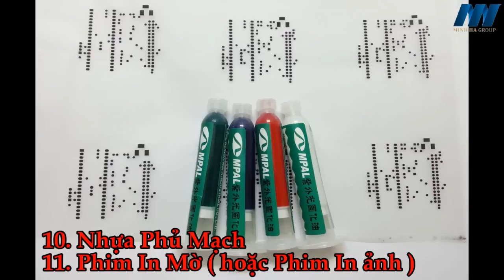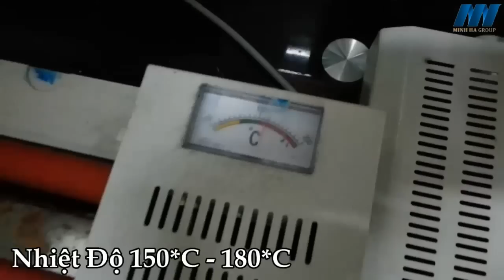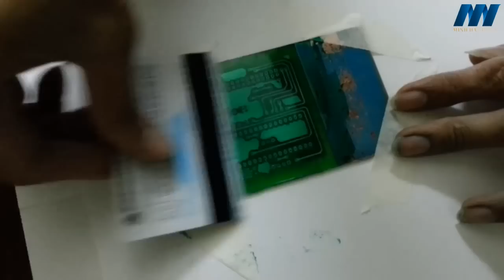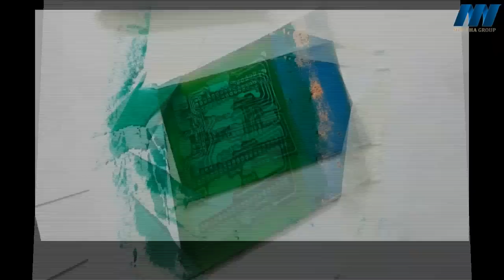Quy Trình : Làm Mạch In Cảm Quang ( 2 Phương Pháp + Phủ Xanh )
Quy trình làm mạch in cảm quang.
Phương pháp A : Phương pháp mực cảm quang.
Phương pháp B : Phương pháp phim cảm quang.

Bài viết chi tiết có tại diễn đàn Vi Điều Khiển

Bước 1: Chuẩn bị dụng cụ ( Chi tiết có tại bên dưới )
Bước 2: Đánh ráp phíp đồng
Bước 3:
+ 3A  ( pp mực cảm quang ) : Phun mực cảm quang lên phíp đồng
+ 3B ( pp phim cảm quang ) : Ép phim cảm quang lên phíp đồng
Bước 4: Chụp phim
Bước 5: Tẩy phim
Bước 6: Ăn Mòn
Bước 7: Phủ Xanh
Bước 8: Khoan mạch
Bước 9: Hoàn thành

Dụng cụ :
1. Phíp đồng :
1a. Phíp đồng thường A4
1b. Phíp đồng thủy tinh A4
1c. Phíp đồng thủy tinh 1 mặt A5
1d. Phíp đồng thủy tinh 2 mặt A5

2. Giấy Ráp
6. Dung Dịch Pha Mực